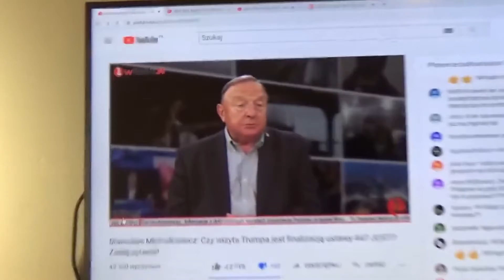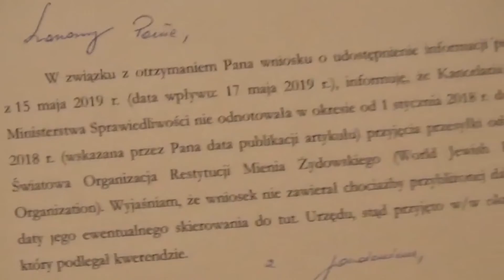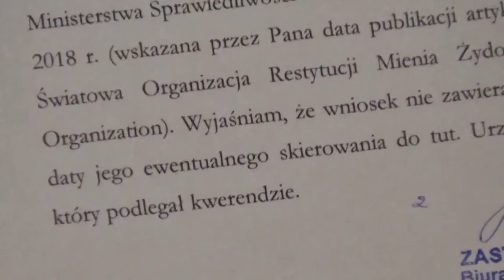2019 05 15 MS Z Ziobro czy wplynelo roszczenie SORMZ + St Michalkiewicz